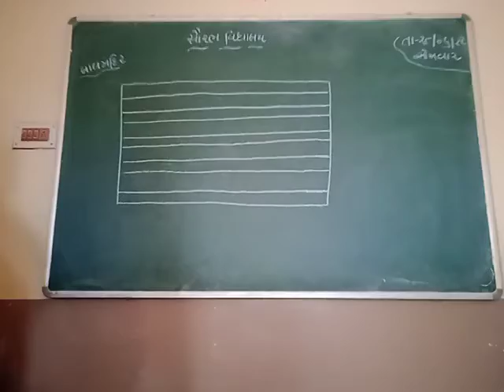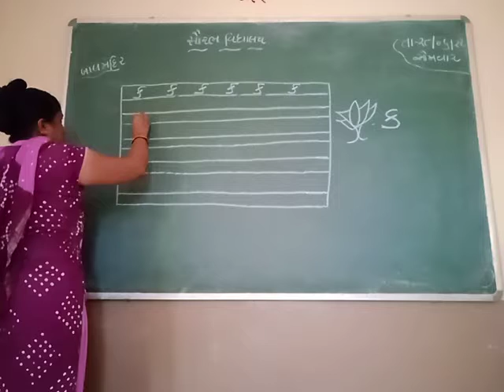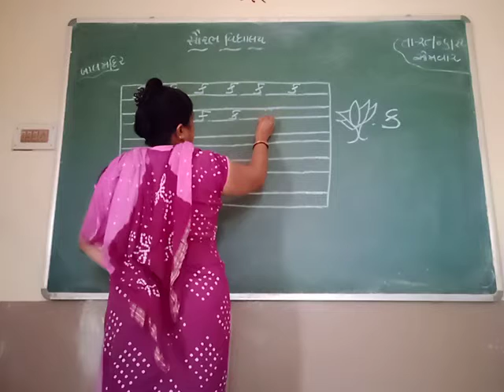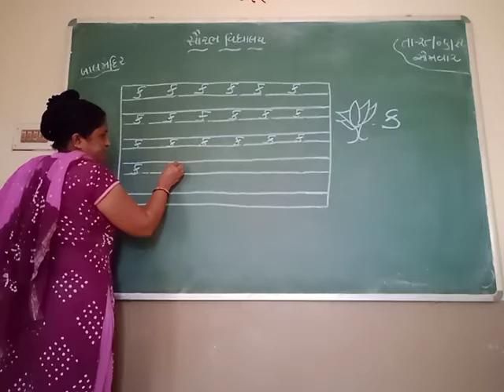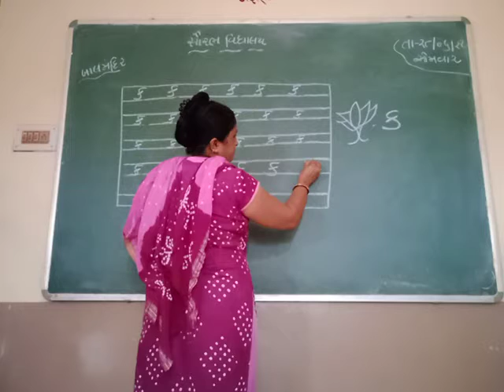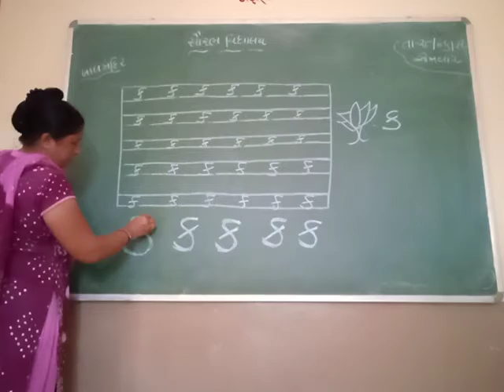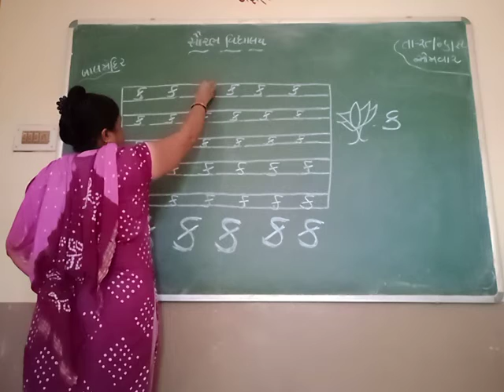saurabh vidhyalaya himatnagar std- kg 1and 2